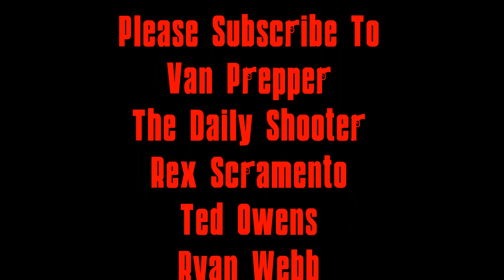Small Channel Mafia " Colorado Style " New Edition 15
Hello everyone Marco is back with another edition of Small Channel Mafia Colorado Style.